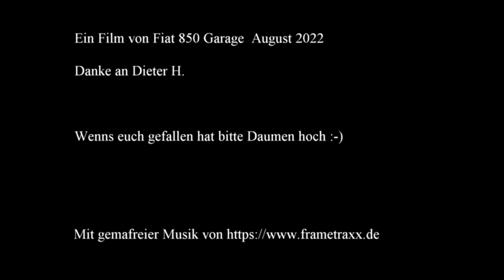fiat 850 spider zum doktorsee movie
Ausfahrt zum Oldtimer Treffen am Doktorsee bei Rinteln ( Germany )